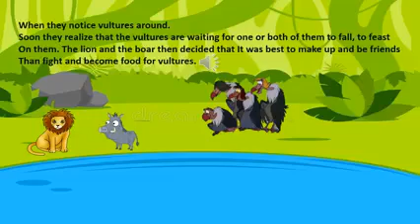the lion and the boar